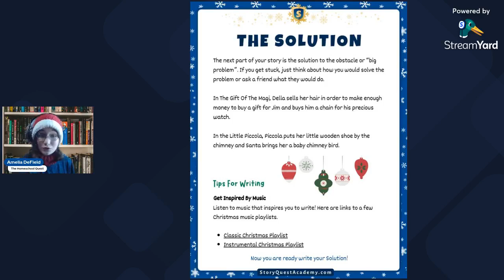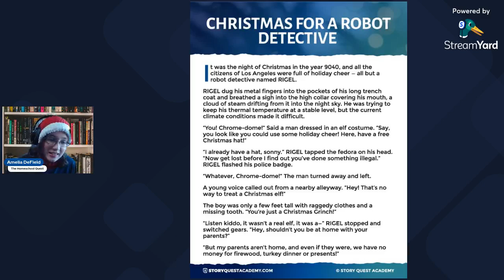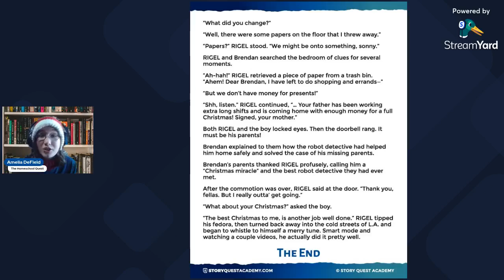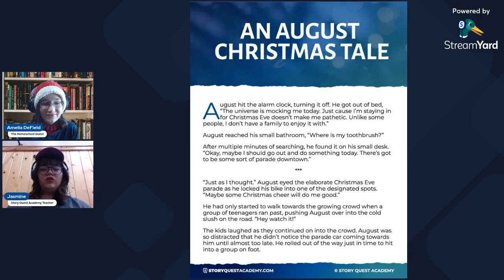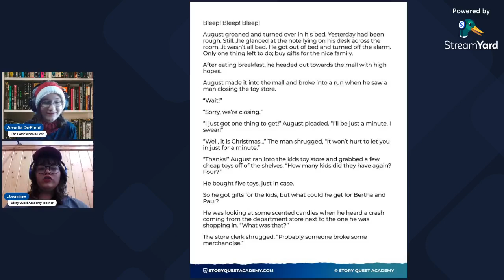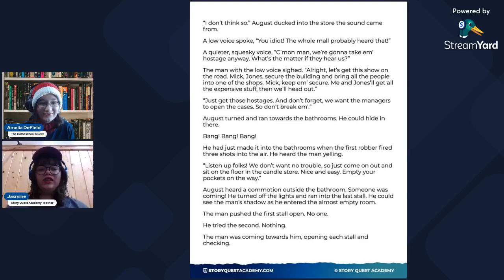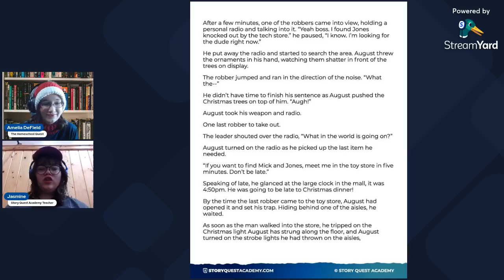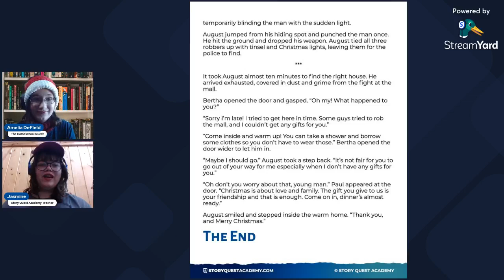Story Quest Christmas Writing Challenge (Day 5: Write Your Solution and Ending)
We're reading An August Christmas Tale and Christmas for A Robot Detective. We will be writing the Solution and Ending for our short stories.

We're writing Christmas Short Stories for a chance to win a Story Quest scholarship, a free 100+ Reading Journal (digital download) and for a chance to be published in next year's challenge.